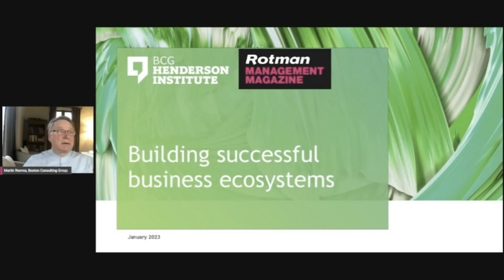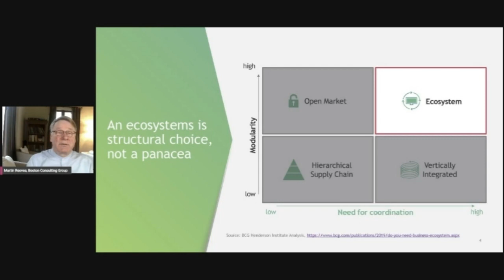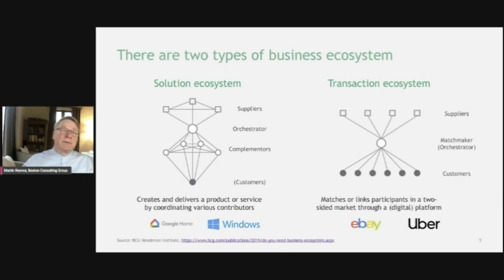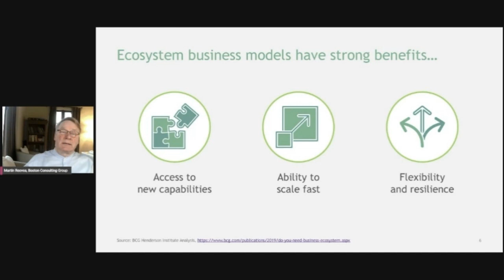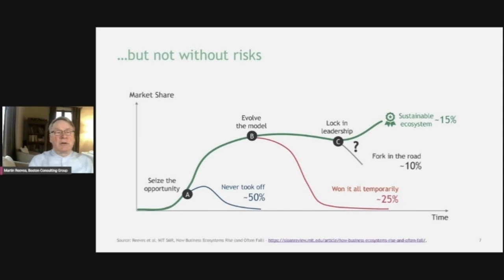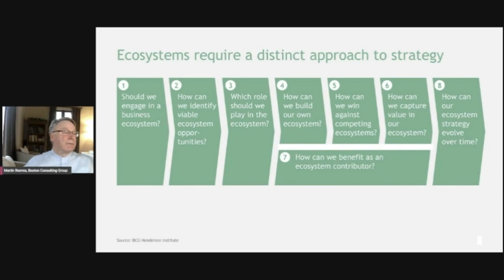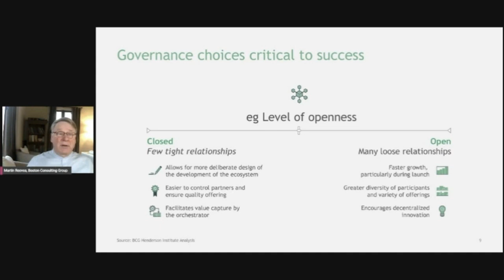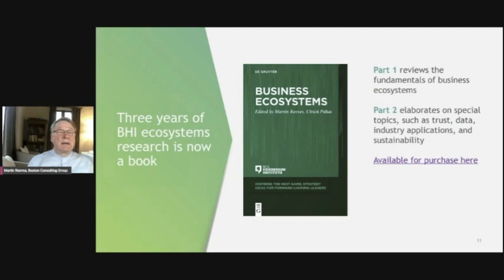How to Become an Ecosystem Player | Martin Reeves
Rotman Management Magazine Speaker Series
4 Short Talks About Big Ideas

MARTIN REEVES on HOW TO BECOME AN ECOSYSTEM PLAYER

In the winter issue of Rotman Management, we present some of the key insights leaders need to incorporate into their mindsets going forward. Leadership today is permeated by paradoxes: leaders must generate short-term and long-term results; hold and share power; perform and transform; and optimize data and use their intuition—to name a few. The skillset required to achieve this has been summarized as ‘meta, macro and micro all at once’.

Martin Reeves is Managing Director and Senior Partner at the Boston Consulting Group and Chairman of the BCG Henderson Institute. A repeat TED@BCG presenter, he is co-author of The Imagination Machine: How to Spark New Ideas and Create Your Company’s Future (HBR Press, 2021) and Your Strategy Needs a Strategy: How to Choose and Execute the Right Approach (HBR Press, 2015).

Rotman Management magazine is published in January, May and September by the Rotman School of Management at the University of Toronto, Rotman Management explores themes of interest to leaders, innovators and entrepreneurs. Each issue features thought-provoking insights and problem-solving tools from leading global researchers and management practitioners.

Content includes input from Rotman faculty; leading academics at top-tier schools such as Wharton, Stanford, and Harvard; and thought leaders across a range of fields, including Design Thinking, Psychology, Consulting, Behavioral Economics, and Neuroscience.